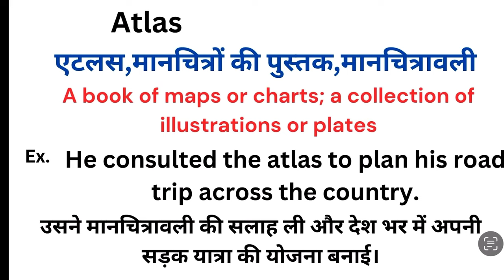Atlas meaning in hindi | Atlas ka matlab kya hota hai | Word meaning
Atlas meaning in hindi
Atlas ka matlab kya hota hai
english to hindi
word meaning
what is atlas
Atlas हिंदी अर्थ